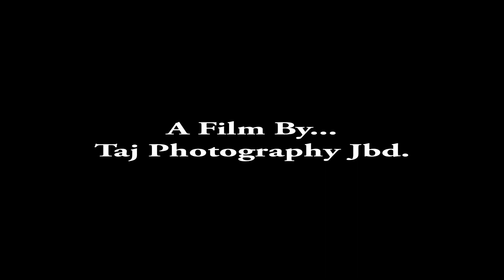Neelam Punjabi Video Cover Song Kudiyan Di Marzi By...Taj Photography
Special promotion for  Bride and Groom To Be ! 💑

Thanks